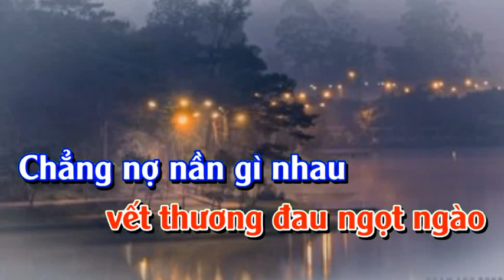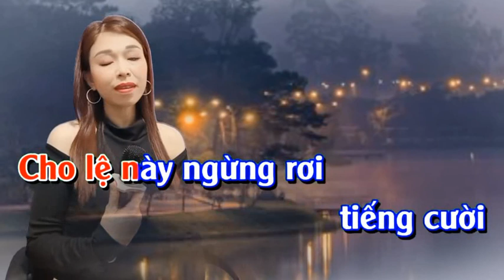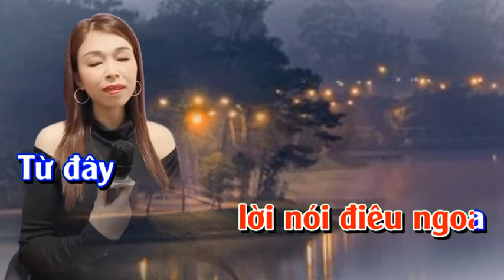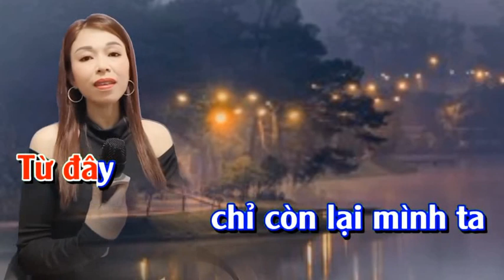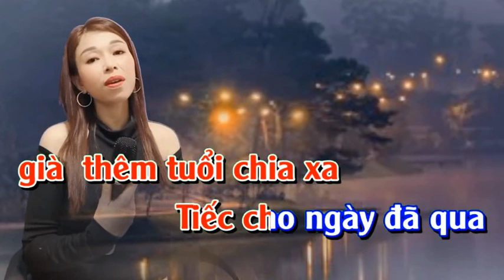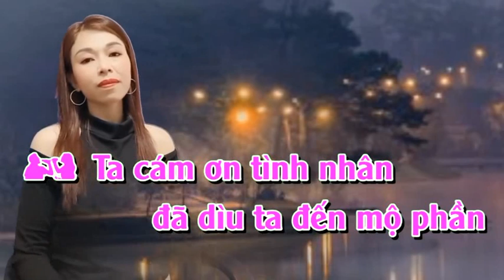VẾT THƯƠNG CUỐI CÙNG - TAM NI & HOÀNG VĂN